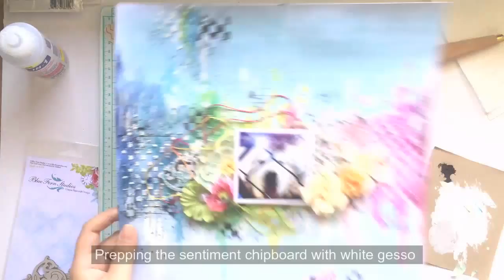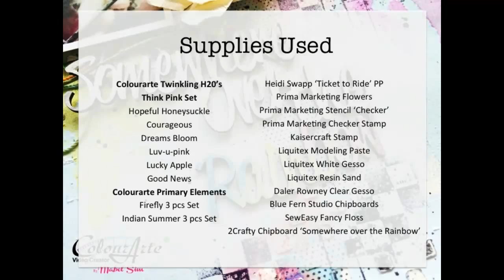Colourarte Mixed Media Rainbow Layout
Made this cheerful and super colourful Mixed Media layout for the Breast Cancer Awareness Month. Remember! There's always rainbow after rain.

Leave some love at the comment section below to let me know what you think! Cheers everyone! :)